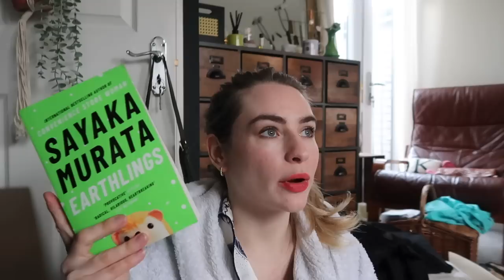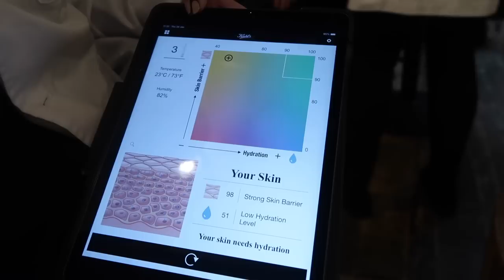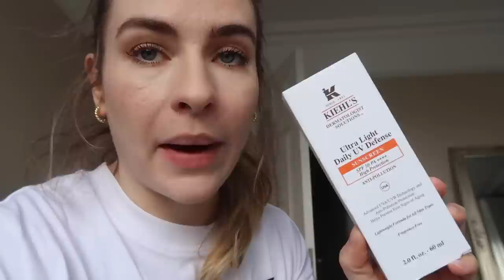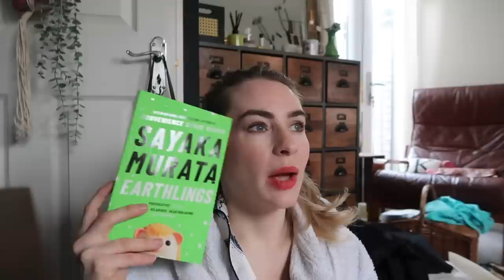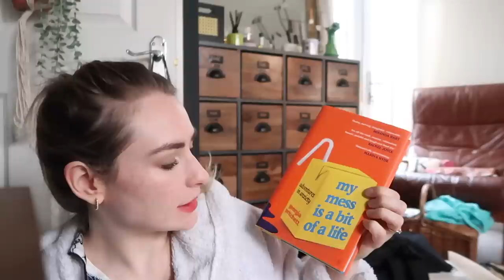BOOKS I'M TAKING ON HONEYMOON + COOKING | Weekly Vlog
Mentioned:
Kiehls Skin Barrier:
Next pjs:
Earthlings:
Lapvona:
Jonathan Strange + Mr Norrell :
Happy:
The Cows:
Black Trousers